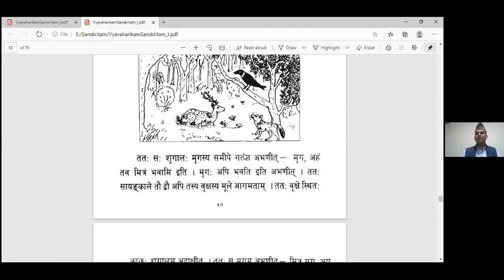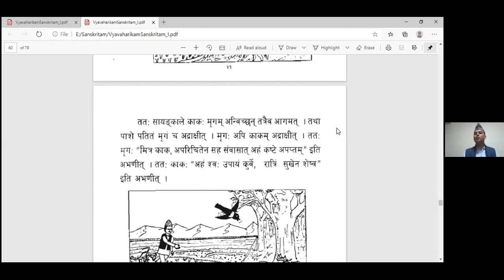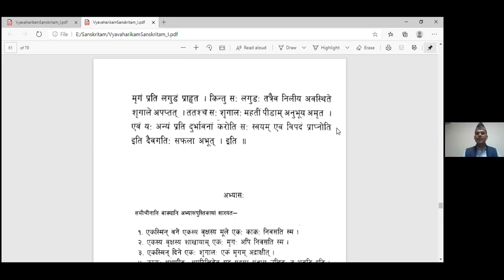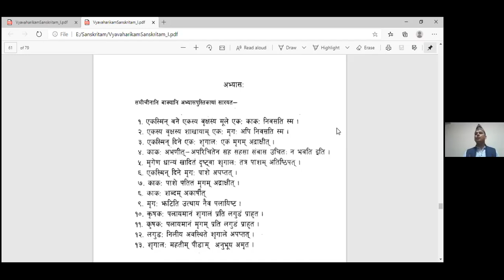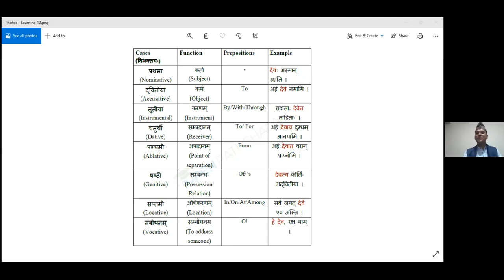Sanskrit online learning Series || Lecture7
Speaker: Acharya Shree Keshav Rimal